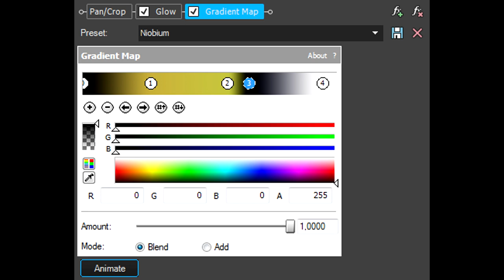How To Make Niobium Effect